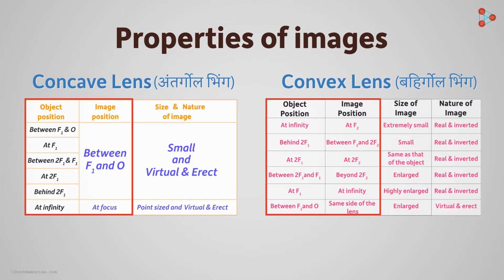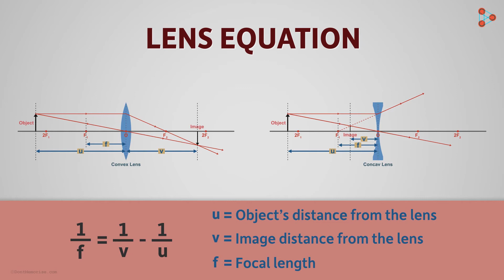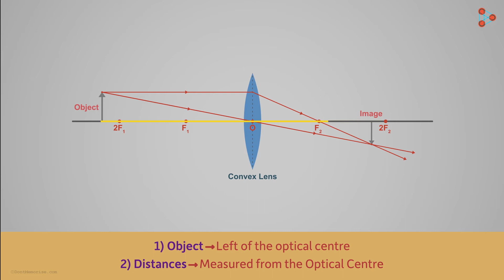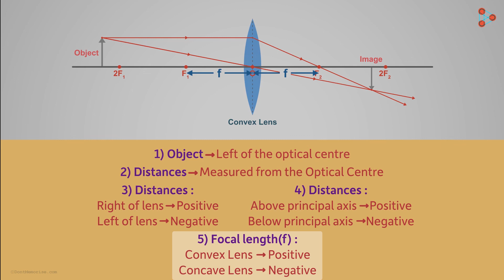Light - Lesson 38 | Lens Equation - in Marathi (मराठी मध्ये) | Don't Memorise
Is there an Equation which gives us the relation between the Object's and the Image's position? Watch this video to know more! To access the entire course of Reflection and Refraction, do visit our